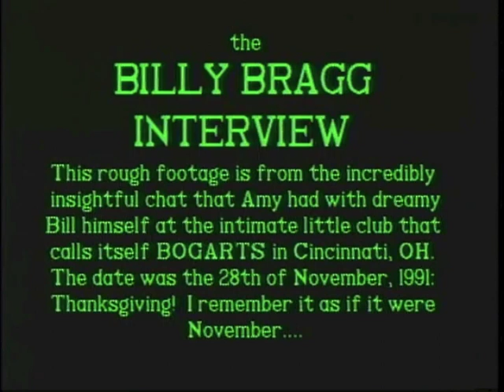Billy Bragg Interview & Concert - Cincinnati, Ohio; 11/28/91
British singer/songwriter/activist Billy Bragg discussing the music and topics of the day, with some prescient observations and warnings regarding issues which are unfortunately still all-too-relevant today.

Interview by Amy Pickard, producer of the Dayton-based music video program “South Side Video,” which was produced through the community television facilities of the Miami Valley Cable Council in the 1980’s into the 1990’s. The program also features live footage of Bragg’s concert at Bogart’s in Cincinnati, Ohio, where the interview was recorded.